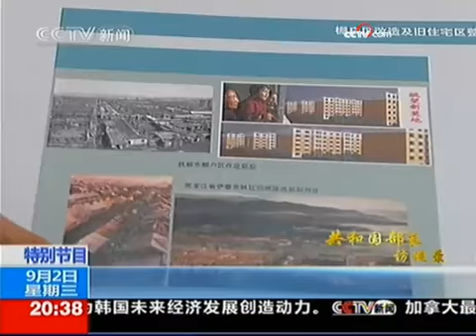《东方时空》（2009-09-02） - part 13